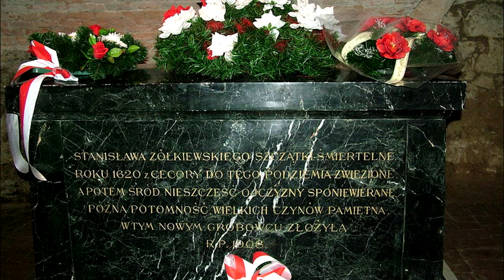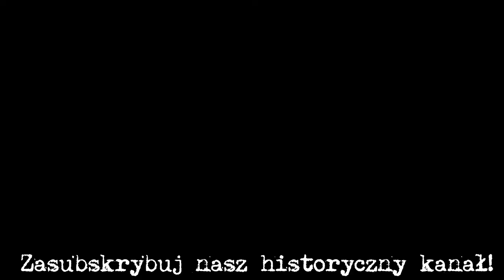Hetman wielki koronny Stanisław Żółkiewski - 400-lecie jego śmierci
Hetman wielki koronny Stanisław Żółkiewski to jeden z największych polskich wodzów, zwycięzca w wielu kampaniach przeciwko Rosji, Szwecji, Imperium Osmańskiemu i Tatarom. W tym roku obchodzimy 400-lecie jego śmierci po bitwie pod Cecorą w 1620 r.